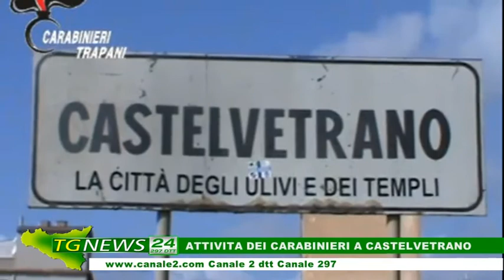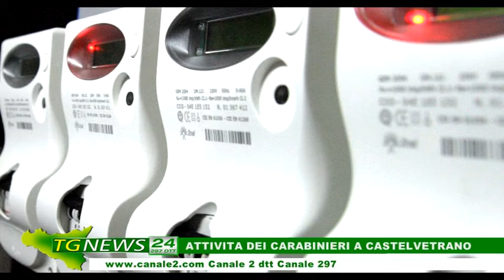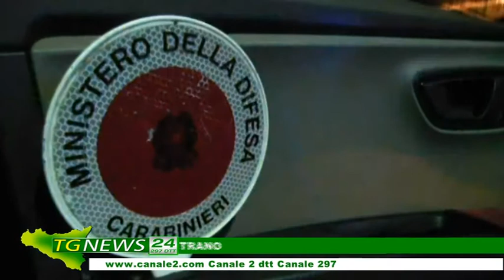ATTIVITA DEI CARABINIRI A CASTELVETRANO